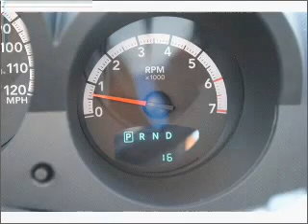2011 DODGE NITRO - Lamesa TX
Year: 2011
Make: DODGE
Model: NITRO
Trim: HEAT
Engine: 4.0 liter 6 cylinder sohc
Transmission:
Color: blackberry
Mileage: 17
Address: